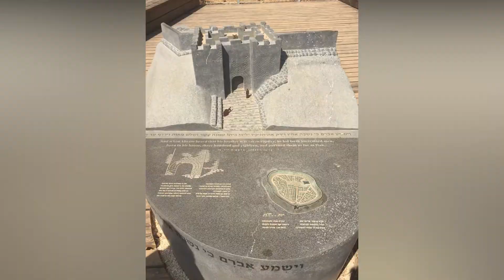The Bronze Age Gate of Tel Dan: Did Abraham Use This Gate?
The 4,000-year-old fortified mud-brick gate at Tel Dan dates to the time of the biblical Patriarchs and many even have been used by Abraham to gain access to the Canaanite city of Dan/Laish.

Pictures used that are not public domain, or, from my own personal collection include:

© Aerial picture of the site of Dan (which are not from my own collection) (purchased and used with permission)

Books Used:
The Stones Cry Out by Randall Price
Archaeology and the Old Testament by Alfred J. Hoerth